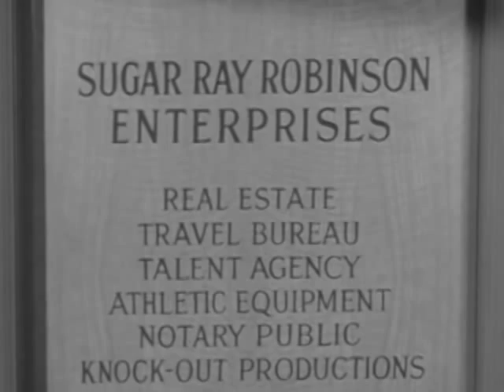"Car 54, Where Are You?" Season Two, Episode "The Puncher and Judy"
Boxing great Sugar Ray Robinson guest stars as himself, showing his comedy chops when Toody and Muldoon enlist him to knock out amateur boxer, professional hair dresser Antoinne, played by boxiing legend  Rocky Graziano.

From episode "The Puncher and Judy", starring Joe E. Ross as Officer Gunther Toody, Fred Gwynne as Officer Francis Muldoon,  Sugar Ray Robinson as himself, Rocky Graziano as Antoinne and Shari Lewis as Judy.

CAR 54 Where are You? season two arrives on DVD April 10, 2012 from Shanachie Entertainment.